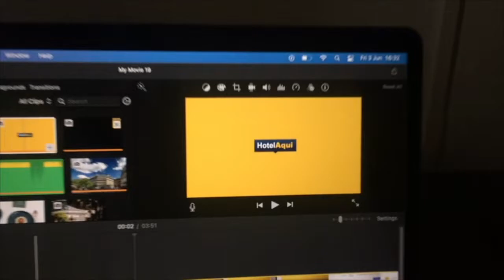Hotel Centara Koh Chang Tropicana Resort, Thailand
This property is a 4-minute walk from the beach. This resort in Koh Chang, Trat is located on Klong Prao Beach. It offers massage rooms, a beachfront restaurant and 2 outdoor swimming pools. Free private parking is available. Free Wi-Fi is available throughout.

Rooms at the Koh Chang Tropicana Resort & Spa have Thai-style décor and wooden furniture. They overlook a tropical garden and include a private balcony, a satellite TV, a tea/coffee maker and a work desk.

Thai, Italian and western cuisine can be enjoyed at the Sea Breeze Restaurant, which overlooks the ocean.

Guests can also enjoy drinks next to the outdoor swimming pools, or relax at the spa pool. Herbal and Thai massages are offered at the Koh Chang’s spa.